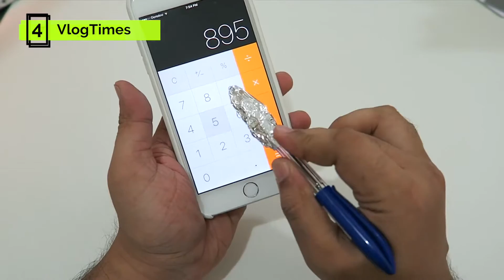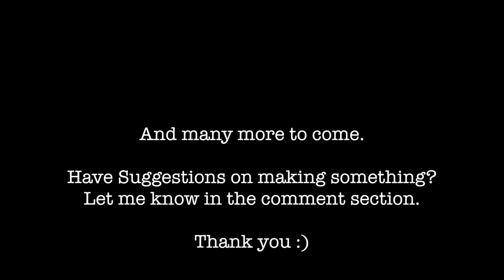charge up your phone without charger